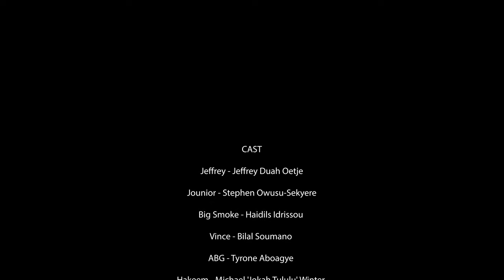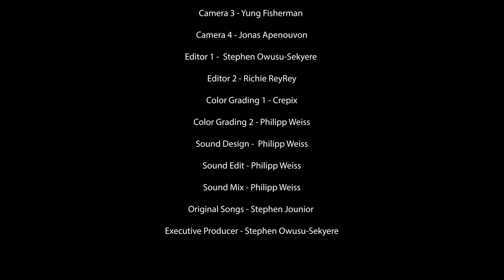Episode 8: Das Ende (Part 6) | SECTION 8 - Die Serie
- NO BUDGET EPISODE -

Executive Producer Stephen Owusu-Sekyere
Directed by Stephen Owusu-Sekyere
Written by Stephen Owusu-Sekyere & Philipp Weiss
Casting by Stephen Owusu-Sekyere
Camera by Crepix, Richie ReyRey, Yung Fisherman & Jonas Apenouvon
Edited by Stephen Owusu-Sekyere & Richie ReyRey
Color Grading by Philipp Weiss
Sound Design by Philipp Weiss

Cast:
Jeffrey - Jeffrey Duah Oetje
Jounior - Stephen Owusu-Sekyere
Big Smoke - Haidils Idrissou
Vince - Bilal Soumano
King - Christoph Winkle
ABG - Tyrone Aboagye
Hakeem - Michael 'Jokah Tululu' Winter
Pastor Kwaku - Tidiane Jamayn Diallo
William - Rabbi William Beninga
Adisou - Esmael Agostinho
Section 8 Member 1 - Tyrone Opoku
Section 8 Member 2 - Mike-Ken Agbo
Section 8 Member 3 - Jean-Christoph Kelensi
Section 8 Member 4 - Jeffred Brako
Section 8 Member 5 - Kevin Omozusi
Section 8 Member 6 - Claudia Bestelmeyer
Section 8 Member 7 - Mariam Boateng
Section 8 Member 8 - Al Jahim Duncan-Williams Traore
Section 8 Member 9 - Malik Salam
Section 8 Member 10 - Sydney Appiah
Section 8 Member 11 - Saint Hayford
Section 8 Member 12 - Yung Palo
Yasuke 1 - 'Q' Thanh Quang Kevin Nguyen
Yasuke 2 - Kasidet Panyarat
Hijabs Frau 1 - Taslima Abd El-Latif
Hijab Frau 2 - Kadigiatou Diallo
Mvemba - Joy Sebastien Mvemba Garcia
Keisha - Eliana Soares Pires
Ermittler 1 - Mehdi Moshtagh Zadeh
Ermittlerinnen 2 - Hadyeh Khalaj
Ermittler 3 - Ahmed Eos
Polizei 1 - Serge Falk
Polizei 2 - Sara-Viktoria Klouvi Nana
Nachrichtensprecher - Max F. Reschke